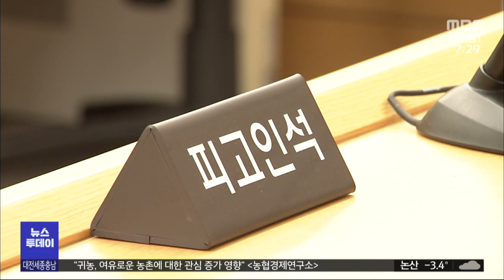'1심부터 다시' 배당 착오 3년 간 만 5천 건/대전MBC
법원의 배당 실수로 1심 판결이 파기된 천안의 한 아파트 지하주차장 화재 사건에 대한 재판이 다시 열렸습니다. 이런 경우 1심부터 다시 재판을 받아야 하는데, 최근 3년간 배당 착오가 만 5천 건이 넘는다고 합니다.